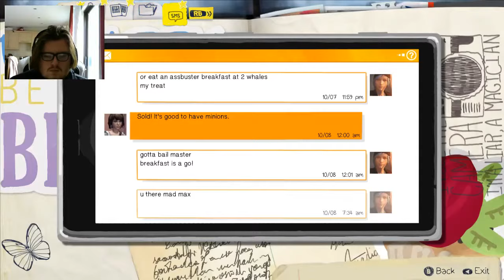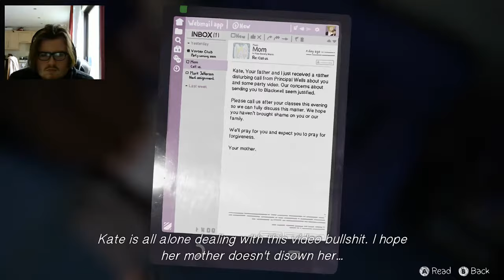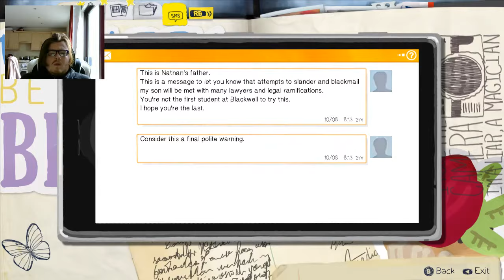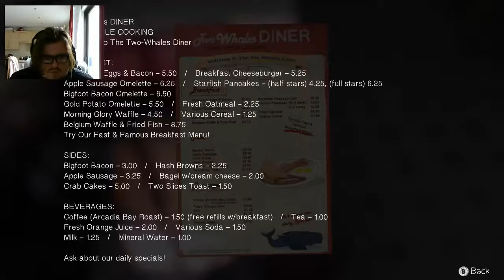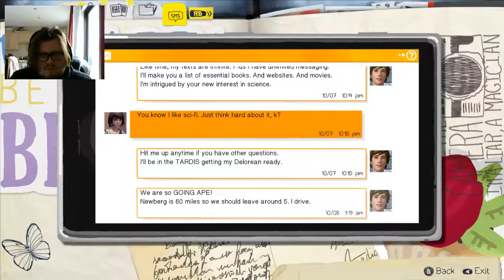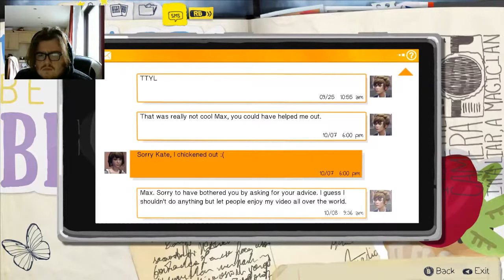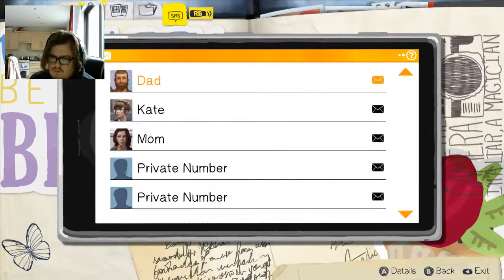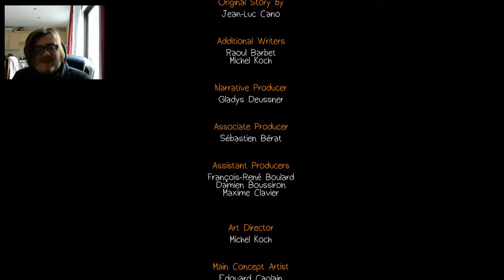Life is Strange - Episode 2 - Out of Time